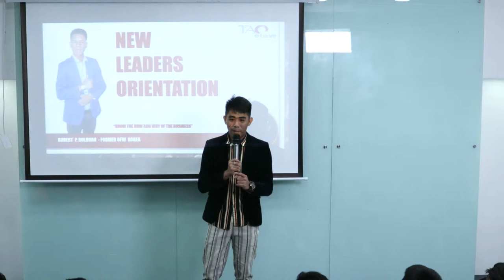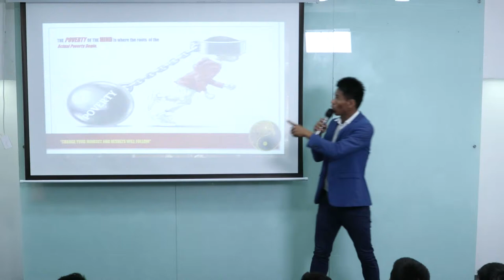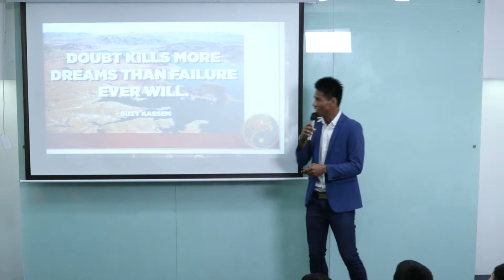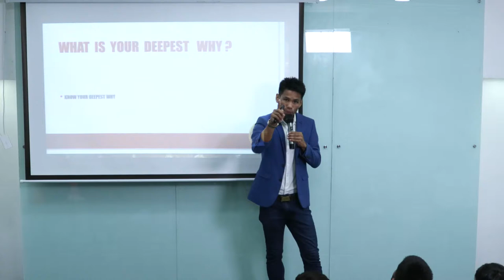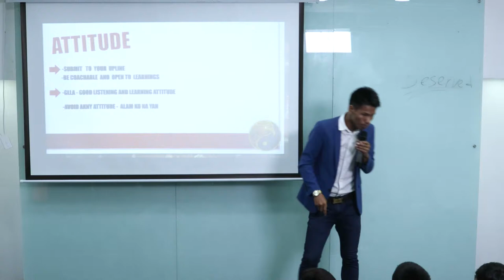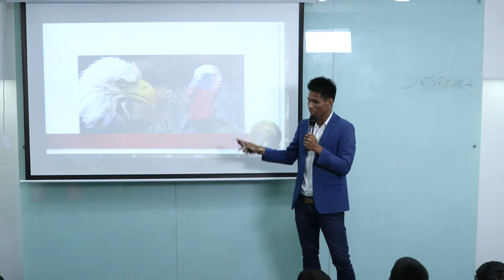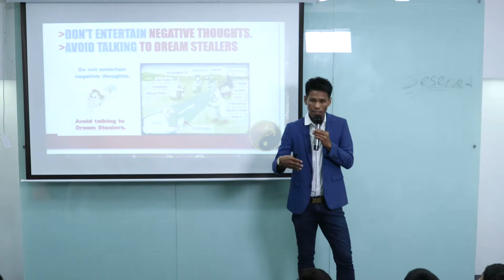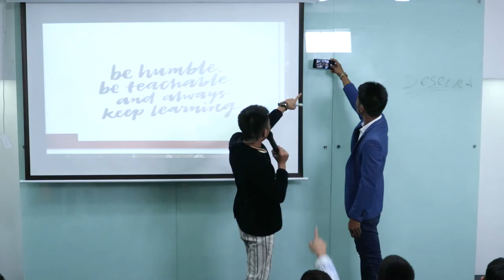New Leaders Orientation with Sir Robert Dulnuan